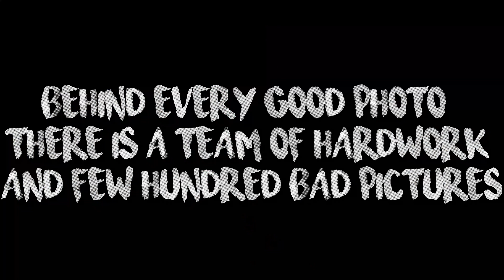BLUE MOUNTAINS @ THREE SISTERS | VLOG 6 | YouTuber Malaysia | 4K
I went on a trip to Sydney with my family last October! Watch my vlog series to see what one week in Sydney had for us...from all the great places we visited, to all the delicious food we had..SYDNEY WAS INDEED A MEMORABLE TRIP!

DO THE YOUTUBE THANG ! AND FOLLOW ME ON ALL MY SOCMED...K BYE !